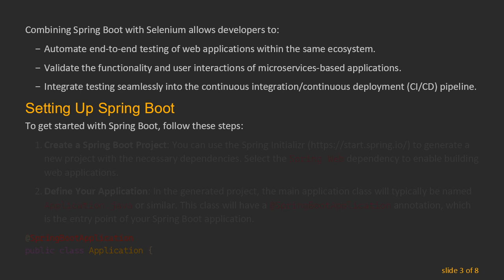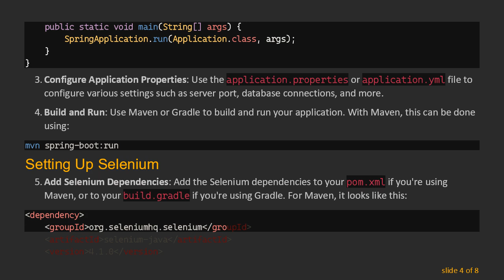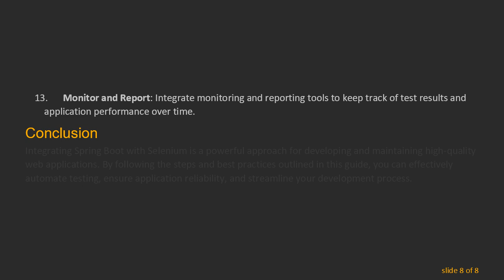Spring Boot with Selenium: Integrating Web Testing with Microservices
Summary: Explore how to integrate Spring Boot with Selenium for seamless web testing. Learn about setting up a Spring Boot application, configuring Selenium for automated browser testing, and best practices for combining these powerful tools in a microservices environment.

As web applications evolve, ensuring their quality and reliability becomes increasingly critical. Integrating Spring Boot, a powerful microservices framework, with Selenium, a robust web testing tool, can streamline this process. This guide delves into how to set up and leverage Spring Boot and Selenium together for effective web testing.

What is Spring Boot?

Spring Boot is an open-source Java-based framework used to create stand-alone, production-ready applications with minimal effort. It simplifies the development of new Java applications and microservices by providing pre-configured templates and a wide array of tools.

Selenium is a suite of tools for automating web browsers. It is primarily used for automating web applications for testing purposes but is not limited to just that. Selenium can also be used for web scraping, browser automation, and repetitive web-based tasks.

Why Combine Spring Boot and Selenium?

Combining Spring Boot with Selenium allows developers to:

Automate end-to-end testing of web applications within the same ecosystem.

Validate the functionality and user interactions of microservices-based applications.

Integrate testing seamlessly into the continuous integration/continuous deployment (CI/CD) pipeline.

Setting Up Spring Boot

To get started with Spring Boot, follow these steps:

Create a Spring Boot Project: You can use the Spring Initializr to generate a new project with the necessary dependencies. Select the Spring Web dependency to enable building web applications.

Define Your Application: In the generated project, the main application class will typically be named Application.java or similar. This class will have a @SpringBootApplication annotation, which is the entry point of your Spring Boot application.

Configure Application Properties: Use the application.properties or application.yml file to configure various settings such as server port, database connections, and more.

Build and Run: Use Maven or Gradle to build and run your application. With Maven, this can be done using:

Setting Up Selenium

Add Selenium Dependencies: Add the Selenium dependencies to your pom.xml if you're using Maven, or to your build.gradle if you're using Gradle. For Maven, it looks like this:

Configure WebDriver: Selenium requires a WebDriver to interact with the browser. You need to set up the WebDriver for the browser you intend to use (e.g., ChromeDriver for Google Chrome).

Write Your Tests: Create test cases using Selenium’s API to interact with web elements. Here's a simple example of a test that opens a webpage and checks the title:

Integrate with JUnit: Use JUnit to create a test suite that integrates Selenium tests with your Spring Boot application. This allows you to automate testing as part of your build process.

Best Practices for Integration

Isolate Test Environment: Ensure that your tests run in an isolated environment to avoid interference with the development or production environment. Use Docker or a dedicated testing server if necessary.

Use Headless Browsers: For CI/CD pipelines, use headless browsers to run tests without a graphical interface, which reduces resource usage and speeds up testing.

Parallel Test Execution: Use parallel test execution to reduce the time required to run your test suite, especially for large applications.

Maintain Test Data: Keep your test data consistent and clean up after each test to prevent data corruption and ensure reliable test results.

Monitor and Report: Integrate monitoring and reporting tools to keep track of test results and application performance over time.

Conclusion

Integrating Spring Boot with Selenium is a powerful approach for developing and maintaining high-quality web applications. By following the steps and best practices outlined in this guide, you can effectively automate testing, ensure application